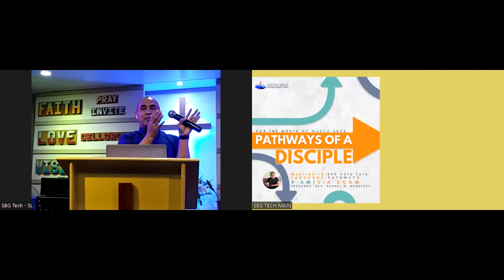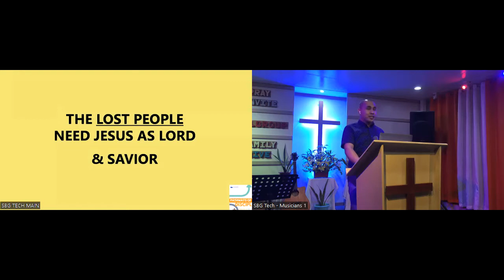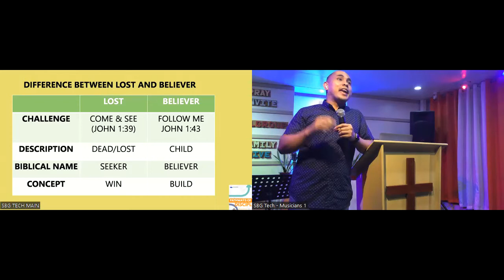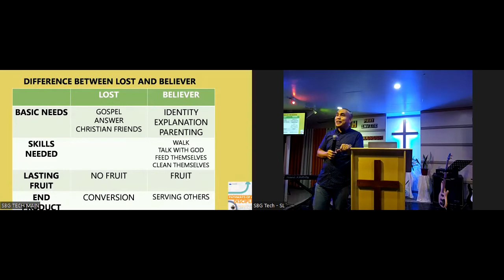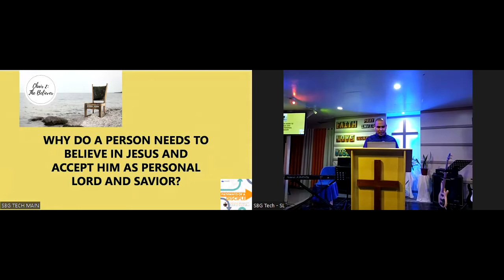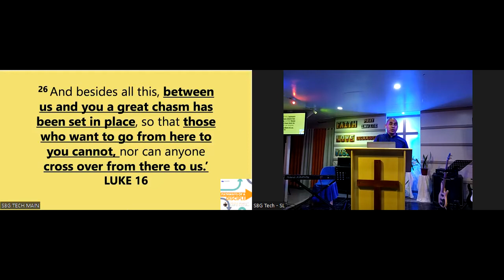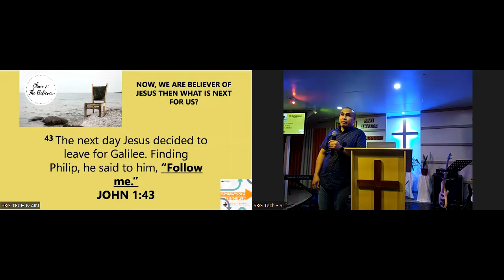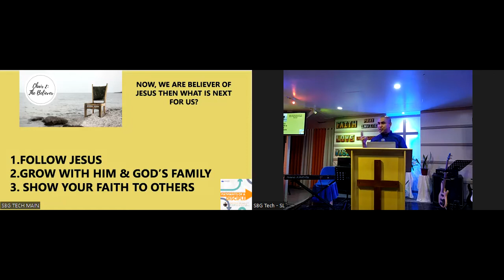RUNNEL BAGUIOET: PATHWAYS OF A DISCIPLE MARCH 13, 2022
This series talks about the chair 2: BELIEVER